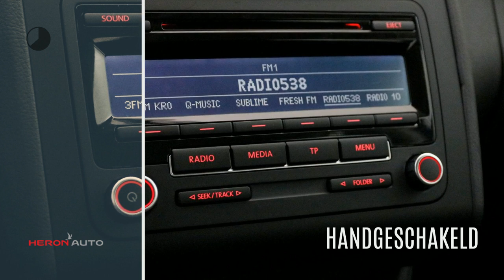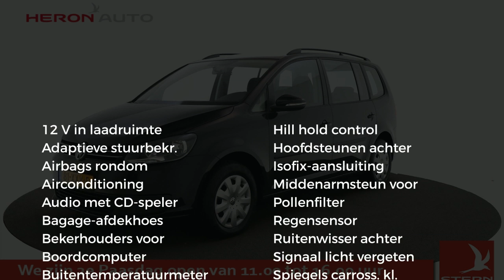Volkswagen Touran 1.2 TSI 105pk Trendline 7-Persoons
Gem. verbruik: 5,0 l/100km
Verbruik stad: 7,0 l/100km
Verbruik snelweg: 5,0 l/100km
Emissie: 139,0 g/km
Energielabel: B

Merk: Volkswagen
Model: Touran
Type: 1.2 TSI 105pk Trendline 7-Persoons
Bouwjaar: 2012
Vermogen: 105 kW
Cilinderinhoud: 1.197 cc
Aantal cilinders: 4
Brandstof: benzine
Uitstootklasse: euro 5
Transmissie: handgeschakeld
Gewicht (leeg): 1.360 kg
Max trekgewicht: 1.300 kg
Carrosserievorm: mpv (5 drs)
Kleur: zwart

Accessoires:
* 12 Volt aansluiting in de bagageruimte
* 15" stalen velgen 6,5Jx15 en wieldoppen
* Achterruitenwisser met intervalschakeling
* Airbag voor bestuurder en voorpassagier (passagierszijde uitschakelbaar)
* Akoestisch en optisch signaal bij het niet dragen van gordels voor
* Automatische drie-punts-gordels voor alle zitplaatsen in de tweede zitrij
* Bagageruimte-afdekking
* Bagageruimteverlichting
* Banden met lage rolweerstand
* Bandenreparatieset
* Binnenverlichting met vertragingsmechanisme
* Boordcomputer
* Boordcomputer 'Plus'
* Bumper en buitenspiegels (met geïntegreerde knipperlichten in LED-techniek) in carrosseriekleur
* Carrosserie verzinkt
* Chromen lijsten rond de klokken in het instrumentenpaneel en rond de luchtroosters
* Climatic halfautomatische airconditioning
* Cruise control
* Dagrijverlichting
* Dakreling, zwart
* Decorinleg "Chroom Mat" in dashboard en deuren
* Deurgrepen en stootlijsten in zwart
* Drie hoofdsteunen op de tweede zitrij met hoogteverstelling voor de buitenste zitplaatsen
* Drie separate stoelen in de tweede zitrij
* Driespaaks stuurwiel
* Dubbeltonige claxon
* Elektromechanische stuurbekrachtiging (Servotronic)
* Elektronische wegrijblokkering
* Elektronisch Stabilisatie Programma (ESP) inclusief ABS met remassistent, ASR, EDS, MSR en koppelstabilisering
* Grille zwart met chromen lamellen
* Groen warmtewerend glas
* Halogeen koplampen met geïntegreerde knipperlichten
* Hoofdairbags voor vóór en achterpassagiers inclusief zijairbags vóór (niet voor derde zitrij)
* In hoogte verstelbare 3-punts veiligheidsgordels voor met gordelspanners
* Instrumentenpaneel met elektronische snelheidsmeter, toeren-, kilometer- en dagteller en buitentemperatuurmeter
* Instrumentenverlichting regelbaar, rode nachtverlichting voor de schakelaars
* ISOFIX-voorbereiding op de twee buitenste zitplaatsen op de tweede zitrij
* Kunststof handremgreep met chromen knop
* Leesverlichting voor en achter
* Luchtinstroomrooster zwart
* Middelste zitplaats van de tweede zitrij omklapbaar met tafelfunctie
* Middenarmsteun voor met opbergvak, in hoogte en lengte verstelbaar met twee luchtuitstroomopeningen achter en één bekerhouder
* Middenconsole met opbergvak en twee bekerhouders
* Op afstand bedienbare tankklep
* Opbergvak in dakconsole
* Opbergvak in de linker wand van de bagageruimte
* Opbergvakken in alle portieren
* Opbergvakken onder de voorstoelen en in voetenruimte tweede zitrij
* Opbergvakken op het dashboard
* Opbergvak onder het dashboard
* Radiosysteem "RCD 310" met cd-speler, inclusief acht luidsprekers
* Regensensor
* Rolbeugel
* Ruitenwissers voor met intervalschakeling
* Schijfremmen vóór en achter, vóór geventileerd
* Standaard lak
* Stoffen bekleding 'Charly'
* Textielen voetmatten voor en achter
* Verbanddoos en gevarendriehoek
* Voorzijde auto voorzien van geoptimaliseerde voetgangersbescherming
* Waarschuwingszoemer voor niet uitgeschakelde verlichting
* Zonnekleppen met verlichte make-up spiegels
* NAP
* Energielabel B
Omschrijving:
Modeljaar: 2010
Wielbasis: 268 cm
BOVAG 40-Puntencheck: Ja
BOVAG Afleverbeurt: Ja

Aanbieder: